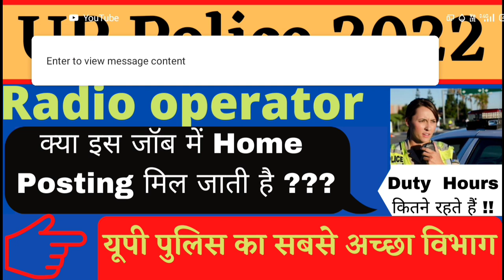Pradhan parichalak Home Posting and Other Question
up police facility
radio operator duty hours